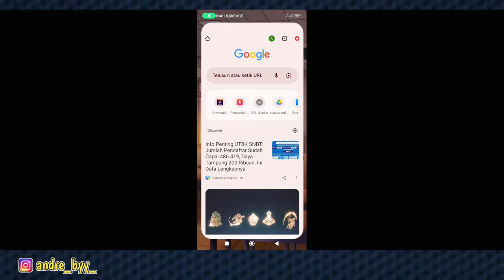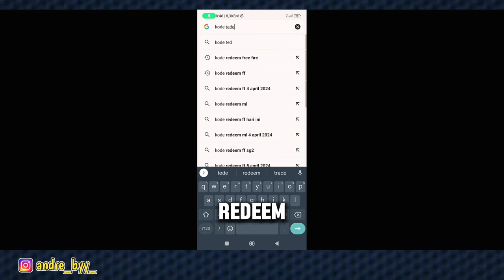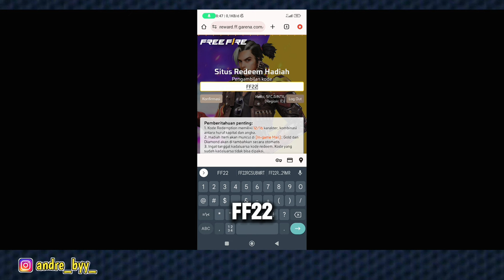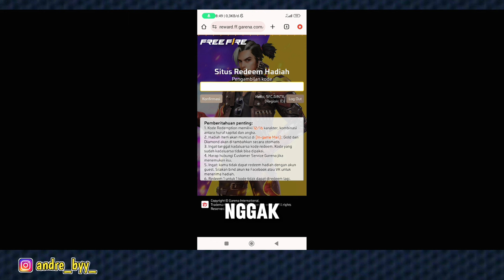kode redeem token sg bunny 5 april 2024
kode redeem langsung tiga hadiah